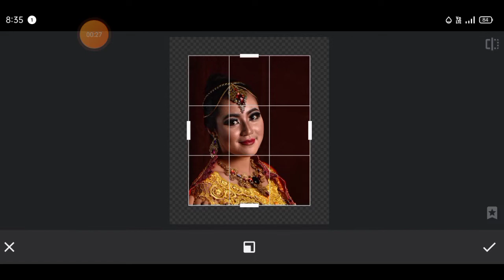How to photo editing on snapseed cc